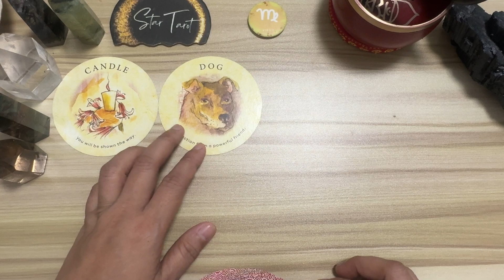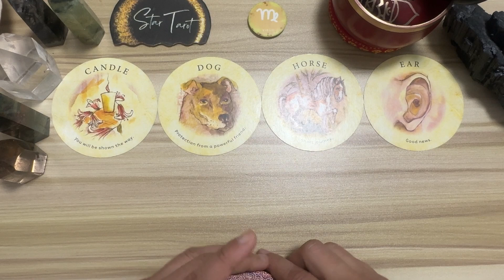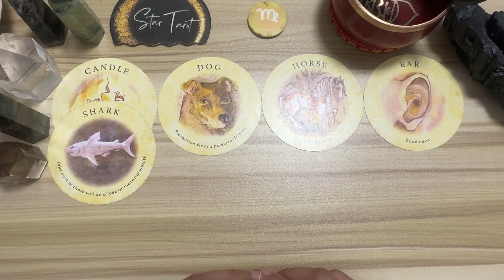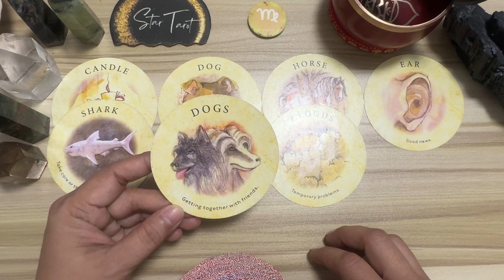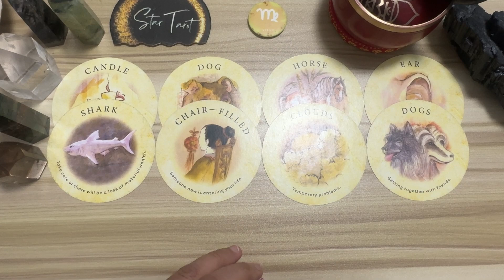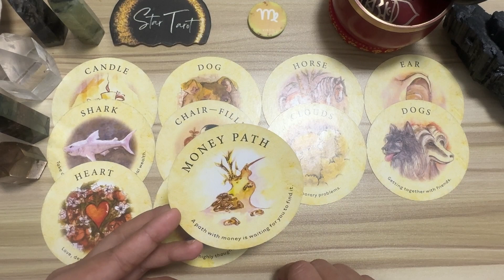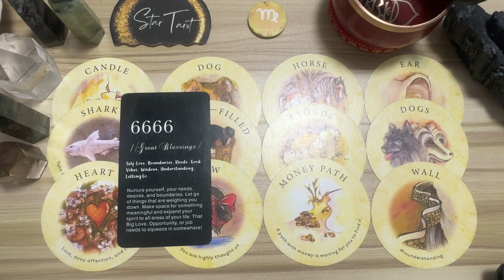DAILY GABAY ♍️VIRGO🔮October 17, 2024🌈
DAILY GABAY ♍️VIRGO🔮October 17, 2024🌈virgo

Hello beautiful soul! I hope you enjoyed your October 17, 2024 Daily gabay Tagalog Reading. I appreciate your support! Blessings, love and light! 🙏❤️